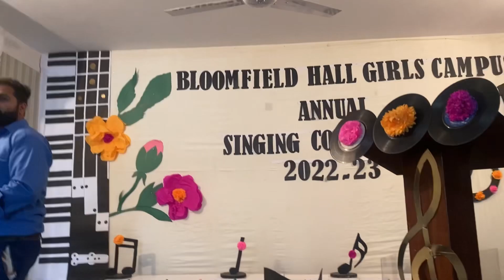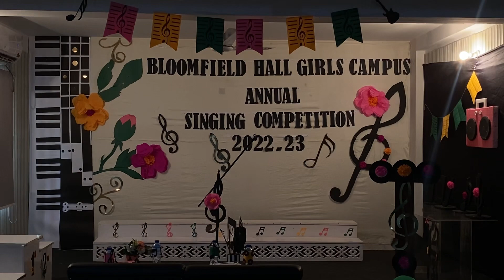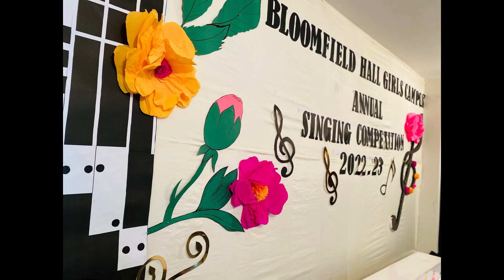Wall decor by us | Event decor | music competition decor | DIY